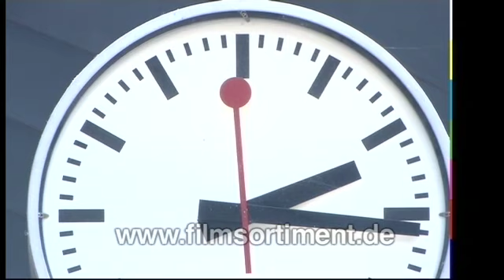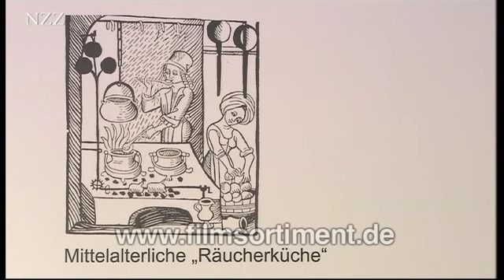NZZ-Edition: ZWISCHEN HITZE, DAMPF UND EIS (Vorschau)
Wenn Kochen zum Lifestyle wird: Gross und repräsentativ muss sie sein, aber trotzdem sollte man sie gar nicht sehen. Für Gerätehersteller, Küchendesigner und Architekten bietet die Öffnung der Küche hin zum Wohnzimmer Herausforderungen.
Vielerorts ist er noch das Herzstück der Küche, der gute alte Herd. Aber Steamer, WOK und Tepan Yaki sind auf dem Vormarsch.
Der die Kälte bringt: Kühlen und Tiefgefrieren haben unsere Lebensgewohnheiten grundlegend verändert. Andere Länder, andere Küchen, und was das für das Unternehmen IKEA bedeutet, das sich zum Ziel gesetzt hat, weltweit die Nummer 1 unter den Küchenanbietern zu werden.
Mann kocht wieder. Tut er es wirklich oder tut er es nur, weil es gerade angesagt ist? Gerätehersteller jedenfalls profitieren so oder so, und bedienerfreundliche und energieeffiziente Küchengeräte nützen beiden Geschlechtern.
Die ausgeklügelte Frankfurter Küche aus den 20er-Jahren gilt als Vorbild für alle Einbauküchen.